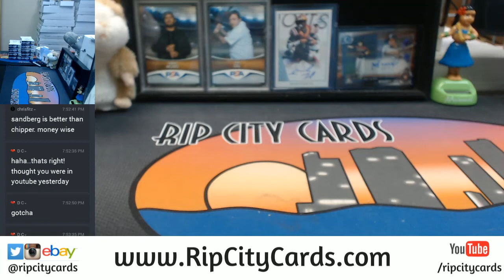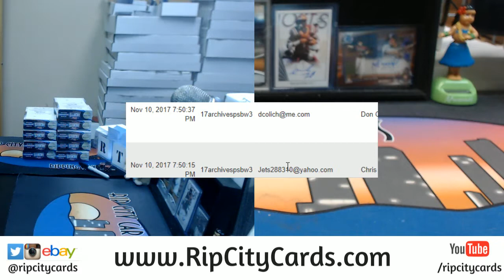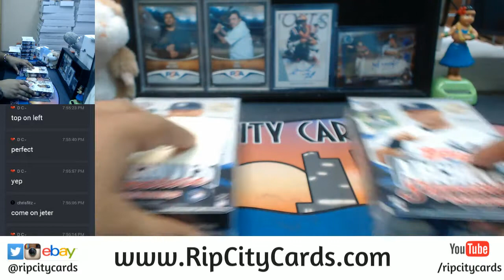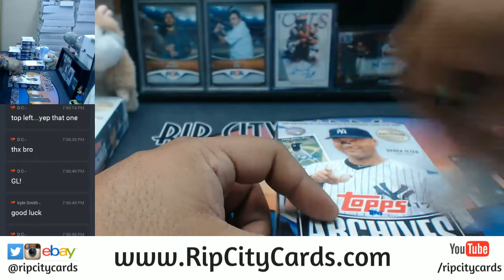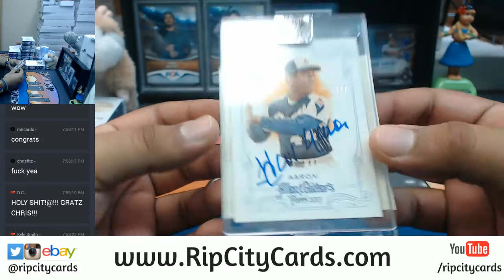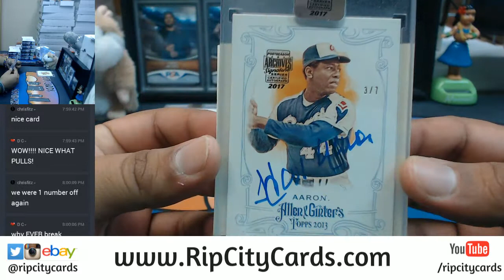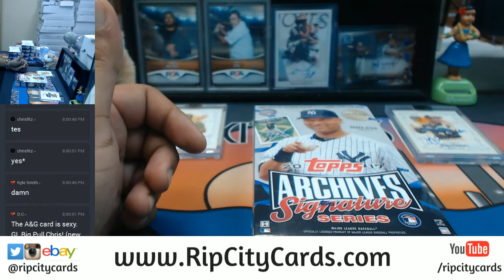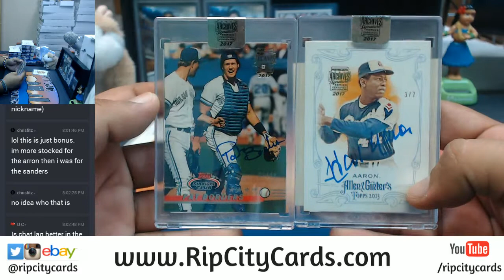2017 Topps Archives Baseball Signature Series Post Season Edition Box War #1 RCC 11102017